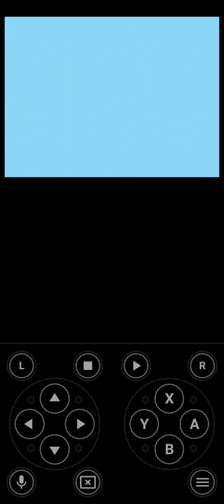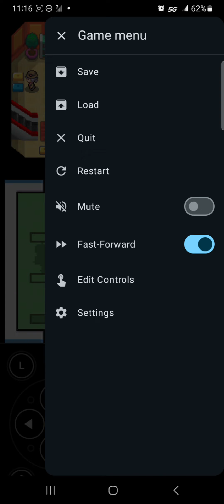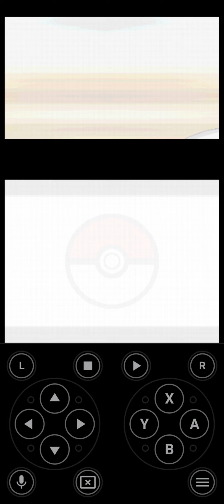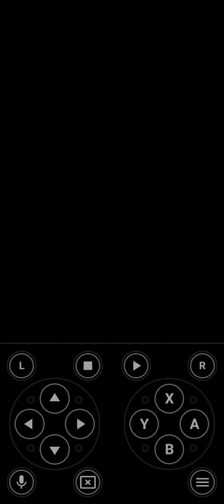pokemon platinum ep.3 veil stone city ( cobble badge )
some time at the casino and cobble badge